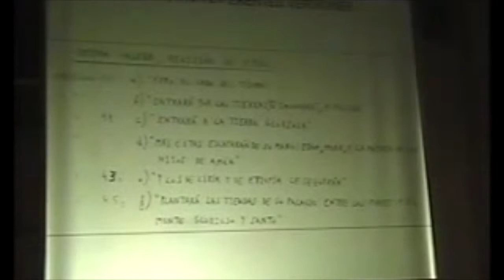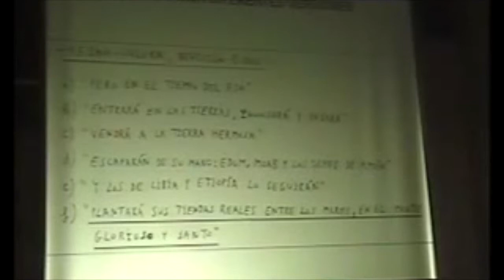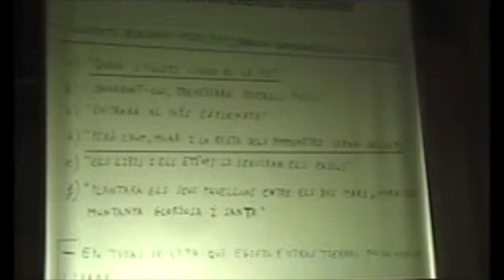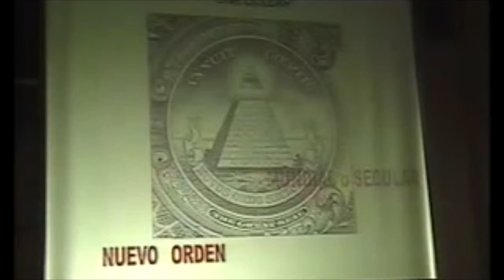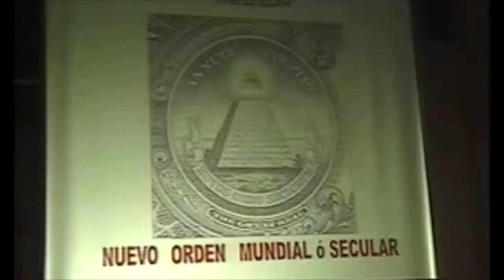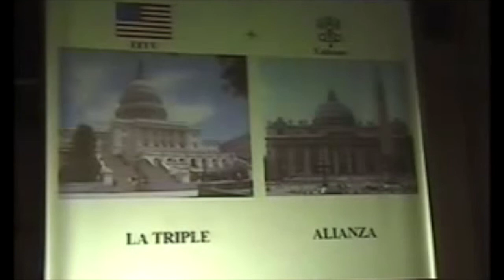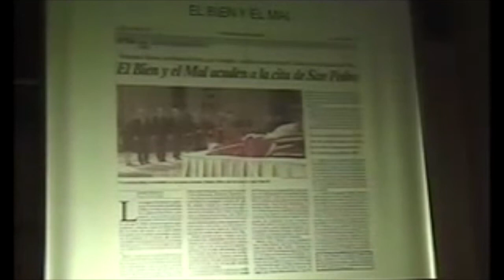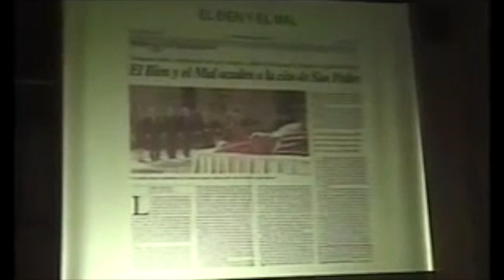Conf 7 Daniel Prophezeiung Kap.11 Teil 2 DE Untertitel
Konferenz aus dem Jahr 2006
Für den Untertitteln, Untertitelnmenu aktivieren.